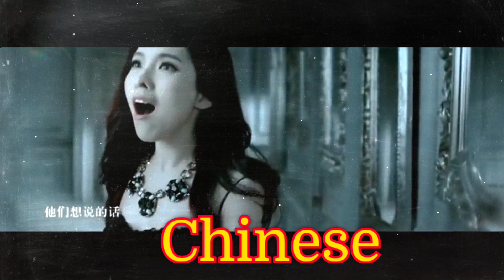Frozen Let it go East Asia Multilanguage credits